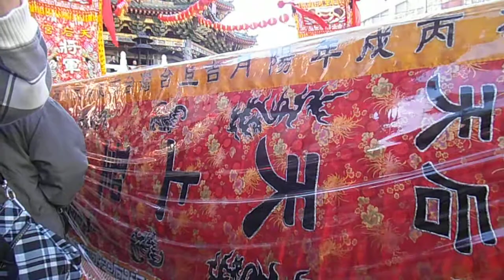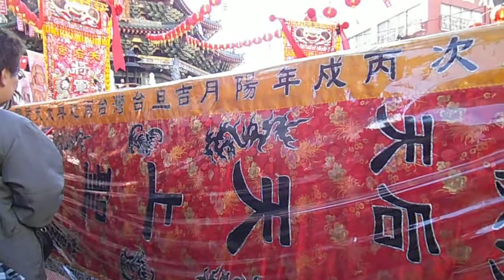DSCF1344横浜中華街20140321媽祖祭20140321